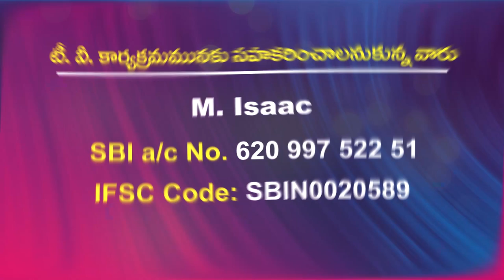Isaac Garu ||17 09 22||అంశం:క్రీస్తు పునరుద్ధానము పార్ట్ 5